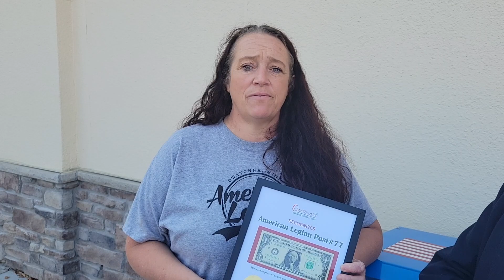American Legion Post 77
Chamber Ambassadors visited with American Legion Post 77, 137 West Broadway, to welcome them as a new member. Tashia Klassen is the Club Manager, and Todd Schwanke is the Post Commander.

American Legion Post 77 proudly raises and donates thousands of dollars annually to local youth organizations and veteran services.